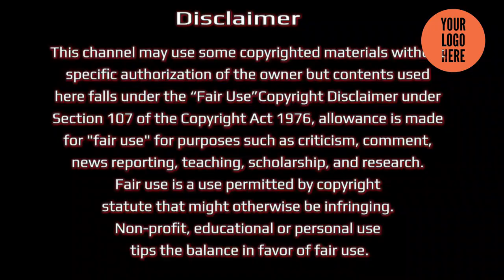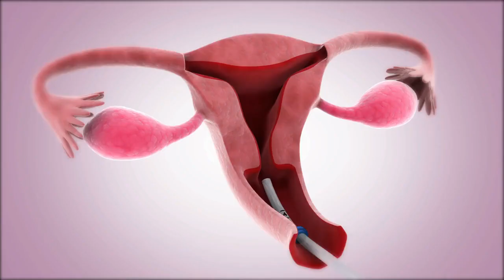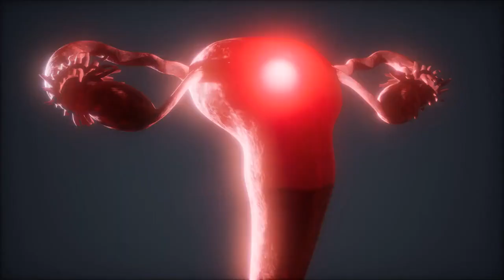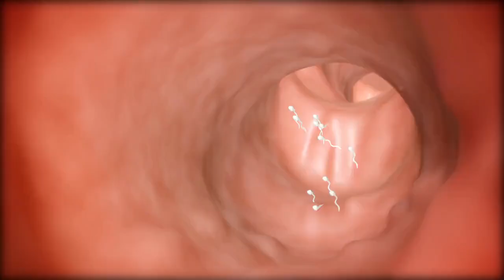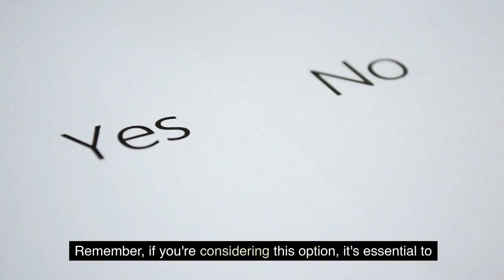How to Insert Sperm for Pregnancy | Fertility Tips & Conception Techniques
In this video, we're going to discuss essential topics related to getting pregnant and boosting your fertility. If you're wondering how to get pregnant fast and increase sperm count, or if you have questions like, "Can you get pregnant if sperm touches the outside?" and "How many sperm are needed for pregnancy?" – we've got you covered!

How to Get Pregnant Fast: Learn the best methods for increasing your chances of conception.
How to Increase Sperm Count: Discover tips to enhance male fertility.
Can You Get Pregnant If Sperm Touches the Outside: Debunking common myths.
How Many Sperm Needed for Pregnancy: Understanding the numbers.
How to Inject Sperm in Female to Get Pregnant: Exploring insemination options.

We'll also delve into IVF treatment for pregnancy, sperm count considerations, and steps to prevent sperm leakage after intercourse. Plus, we'll touch on natural insemination, pregnancy planning, and sperm delivery methods.

If you're trying to conceive and seeking reliable information on sperm insertion methods and conception strategies, you're in the right place. We'll provide infertility solutions, fertility advice, and insights on sperm and fertilization. Discover natural ways to boost fertility and enhance your chances of pregnancy.

Watch this video to prepare for your journey to parenthood, understand sperm implantation techniques, and get ready for a natural pregnancy. We'll cover conception guidance, reproductive health advice, and tips for enhancing fertility. Whether you're trying to get pregnant or looking to improve your fertility naturally, this video has the answers you need.